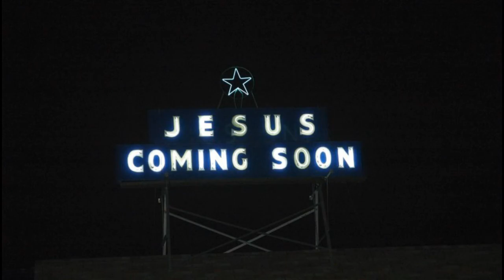Advent2014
Advent 2014 Retreat Reflection for the St. John Kanty and St. Adalbert's Parish Communities. Buffalo, NY Music by the St. John Kanty Choir led by Larry Maguda